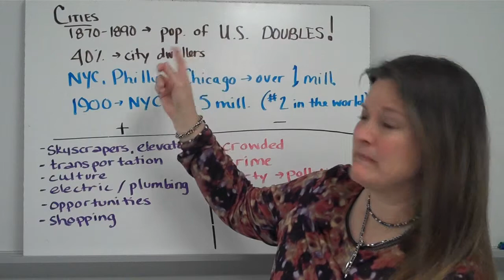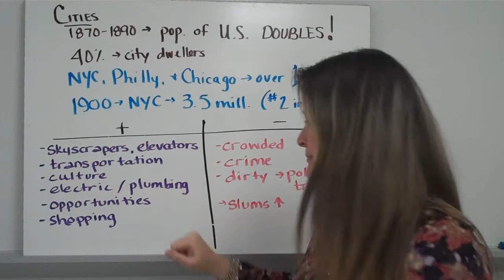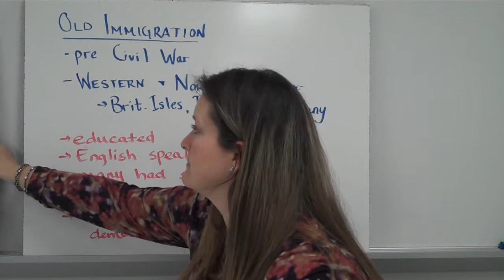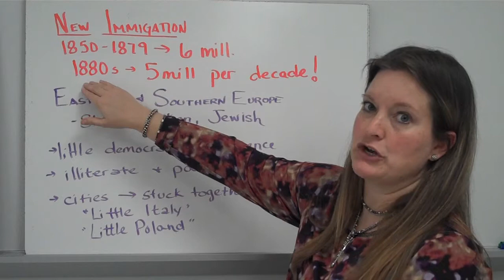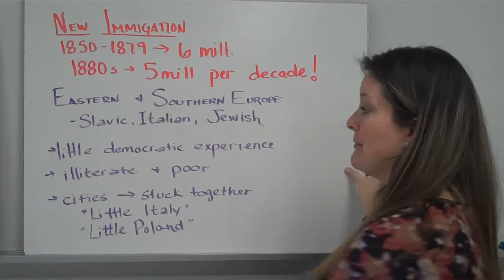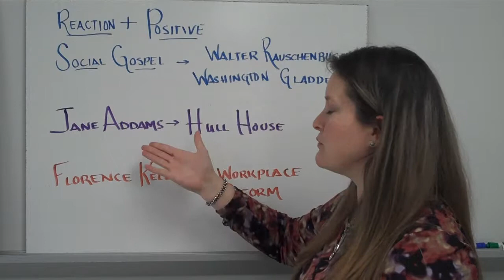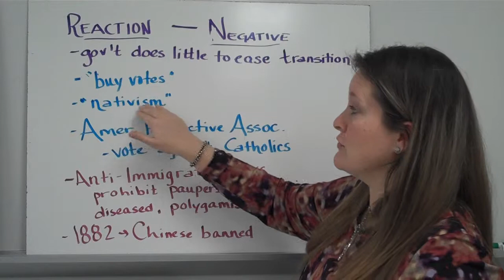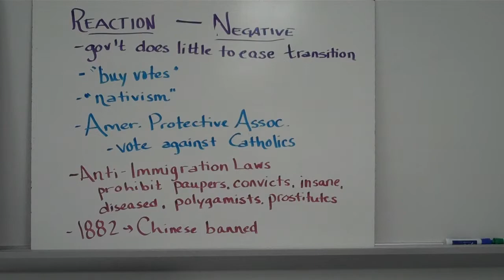APUSH ch25 cities immigration #6.MP4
APUSH - Chapter 25 - Cities and New Immigration -- Gilded Age